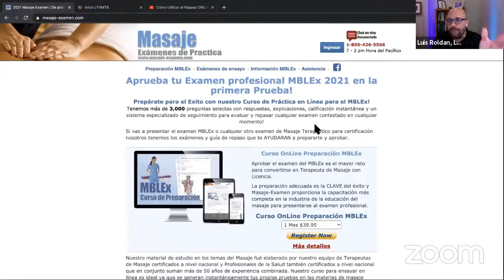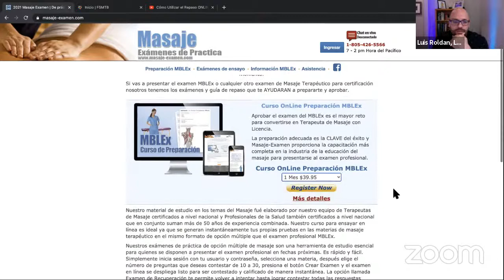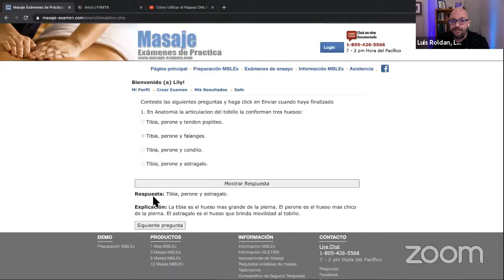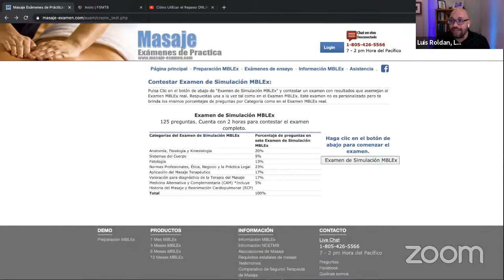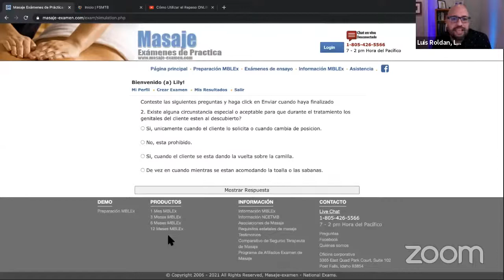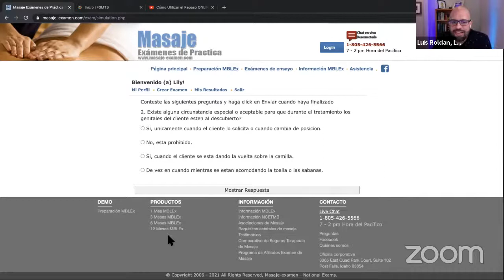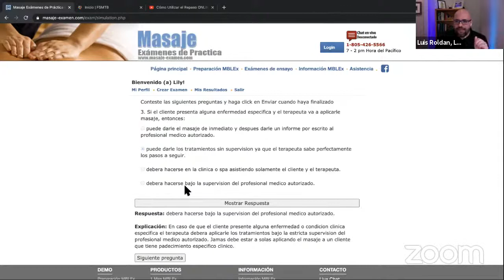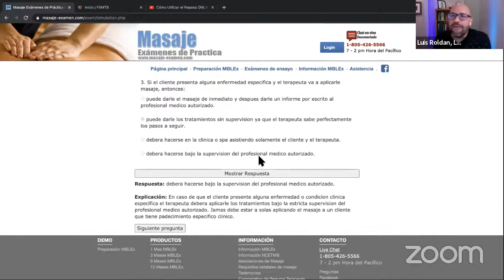Cómo Utilizar el Repaso ONLINE - MBLEX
Consejos y repasos para aprobar la revalida de terapeutas de masaje en Florida y Puerto Rico.